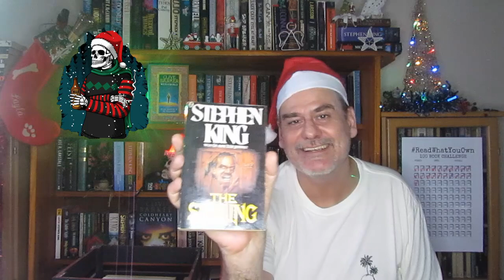Christmas gift from my wife:: a box of "forbidden reads." Welcome to my first Horror unboxing.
The 100 book challenge was created by Olly over at @CriminOllyBlog